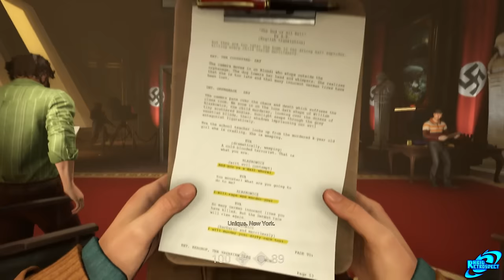Wolfenstein 2 The New Colossus Acting for Hitler